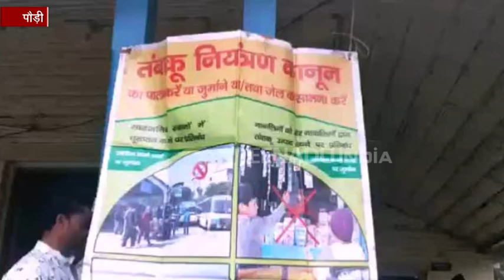पौड़ी: नशे के खिलाफ स्वास्थ्य महकमे ने चलाया अभियान